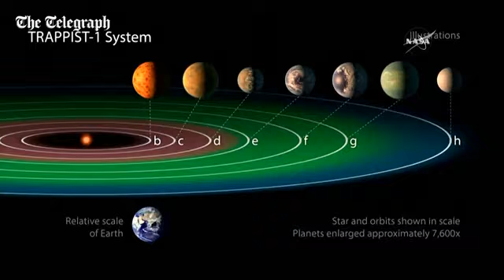NASA Discovers 7 Earth-Size Exoplanets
NASA Discovers New Solar System TRAPPIST-1 - Where Life May Have Evolved on Three Planets!

NASA telescope reveals largest batch of Earth-size, habitable-zone planets around single star (TRAPPIST-1)